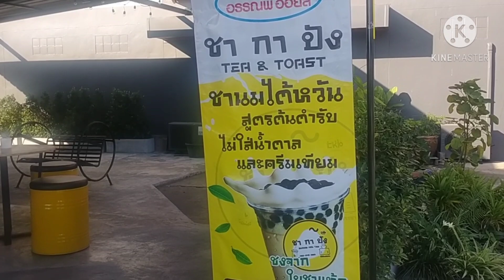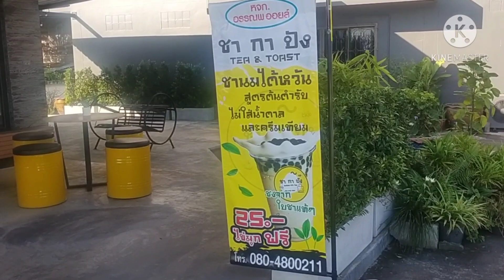เดินทาง🚗ทีเดียวได้หลายงาน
คุณตาพริก 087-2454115
สนใจผลิตภัณฑ์วัตถุมงคลและของที่ระลึกพลายมิ่งมงคลติดต่อสอบถามเข้ามาได้ทางเพจ facebook พังหางดีหรือ LINE ID 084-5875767